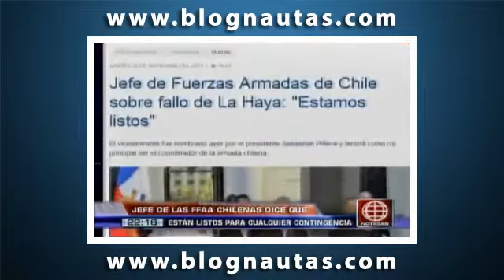Palabras del jefe de las FFAA de Chile sobre al fallo de La Haya genero polemica